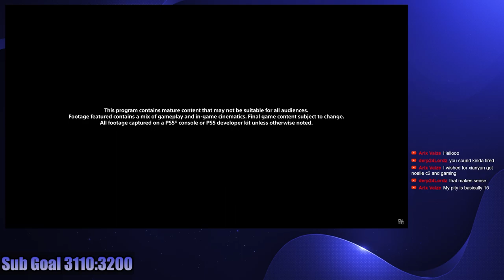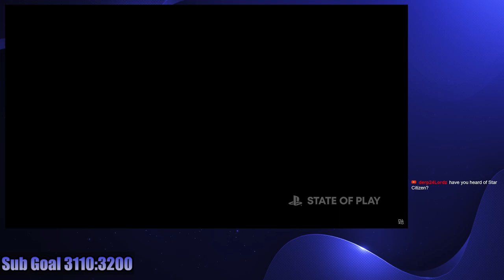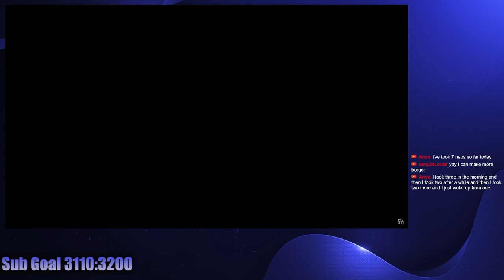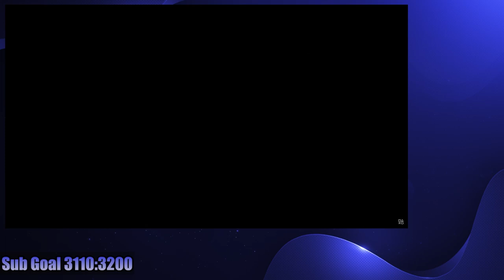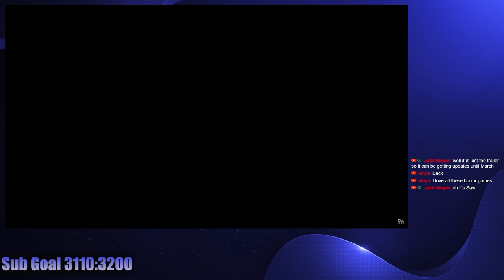2024 looking good for Sony! Jan 2024 State Of Play | Ramen Reacts